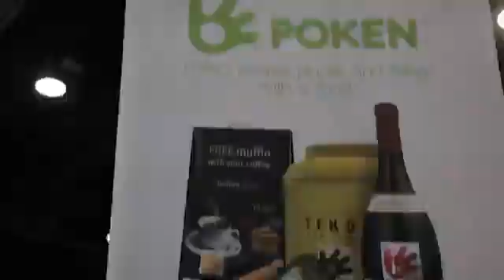AXS Group 2014 Video Intro